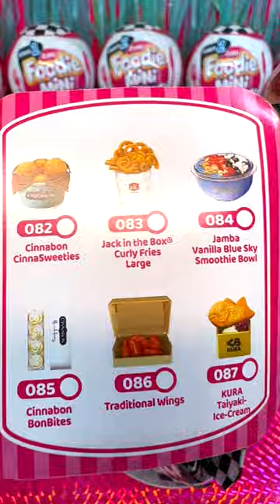Foodie Mini Brands Series 2 Unboxing